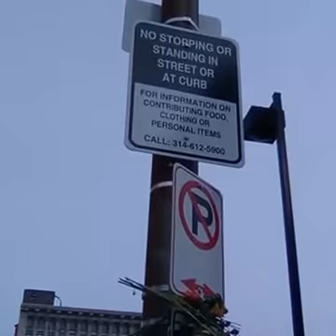GHM Network Project Homeless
In Downtown St. Louis Missouri Helping Those That Are In Need
See, How Its Becoming Illegal to be poor

We ask That You Help Us With "Project Homeless" By Donating To Our Or Send Us Care Packages That We may Distribute Out To The Poor Needy Thank You and God Bless You